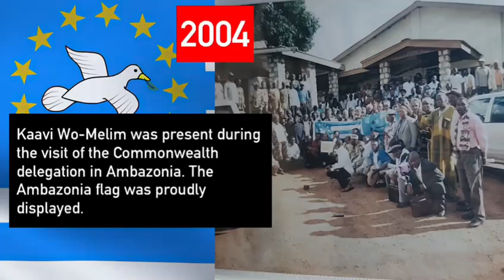15 January 2023